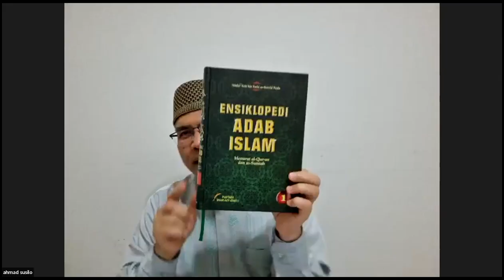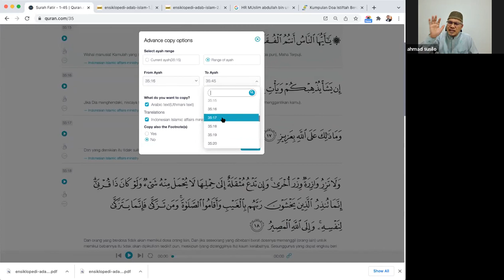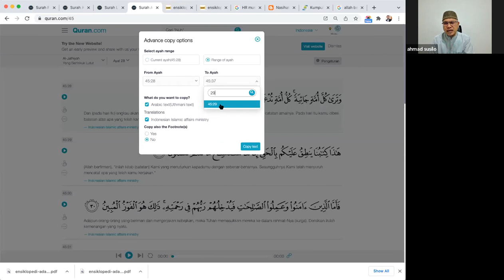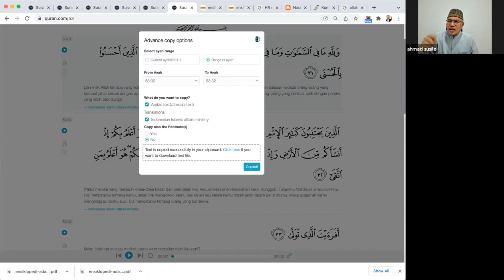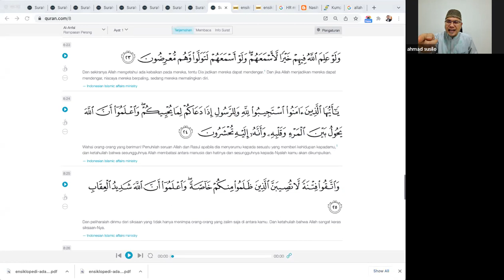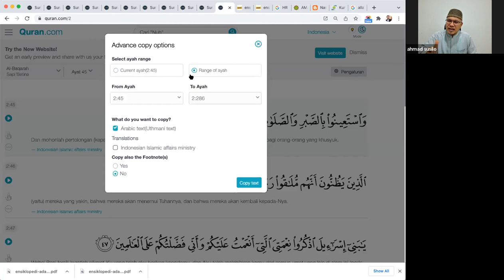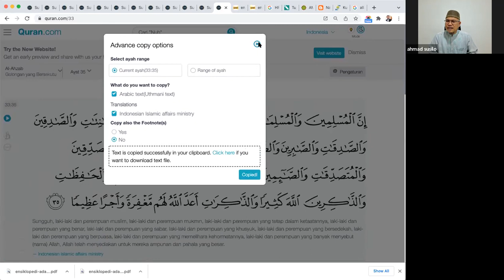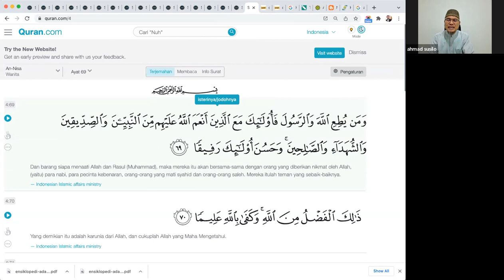MengAgungkan dan MeMuliakan Allah - Ust. Ahmad Susilo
Kajian Kitab Ensiklopedi Adab Islam - MT. Hijratul Kaffah